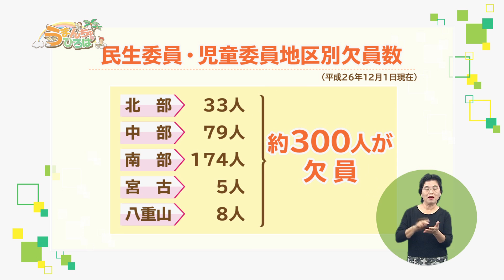うまんちゅひろば「民生委員・児童委員」平成27年4月18、19日放送